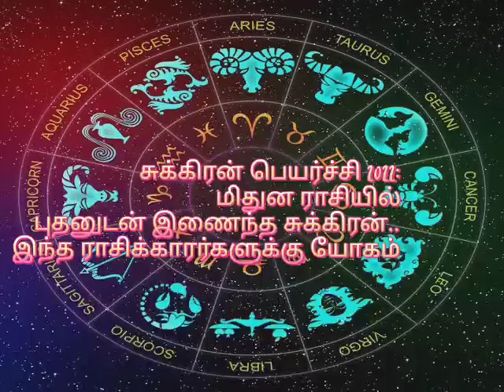சுக்கிரன் பெயர்ச்சி 2022 | மிதுன ராசியில் புதனுடன் இணைந்த சுக்கிரன் இந்த ராசிக்காரர்களுக்கு யோகம்